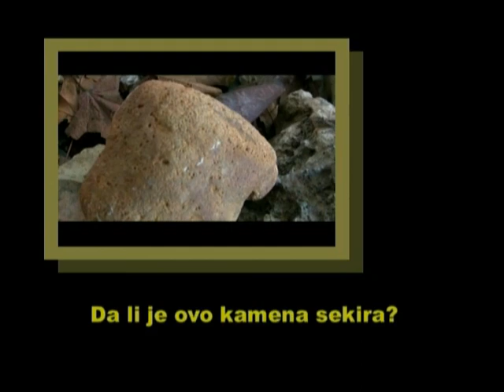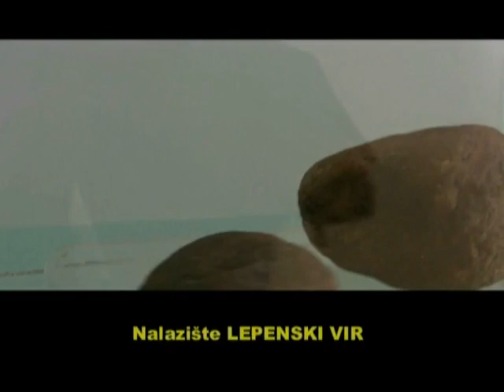Zaleđe Lepenskog Vira 2012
Već godinama se istražuje zaleđe Lepenskog Vira. Mi planinari iz P.D.Deli Jovan, pokušaćemo da damo mali doprinos tome...